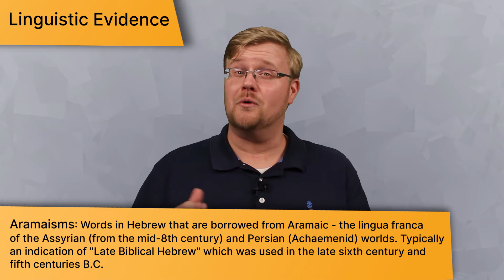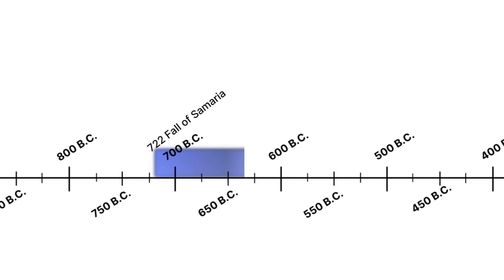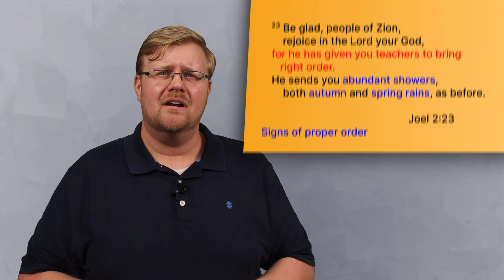Before You Read Joel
Before you read the book of Joel here is some background information and context we think might be helpful.

Name: "Voices" Published by: Chill Out Records -